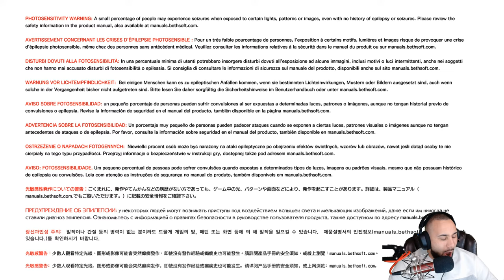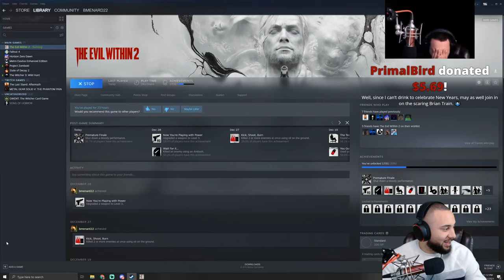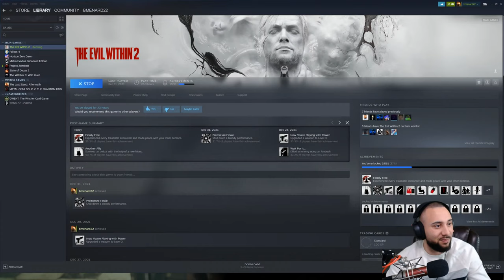My First Look At The Evil Within 2 In 2021 Is It Good ? Part 6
After completing the first game and loving it, we now will be checking out the sequel. Is It good will we survive ?

Important Links!!
Consider Donating to the channel here!